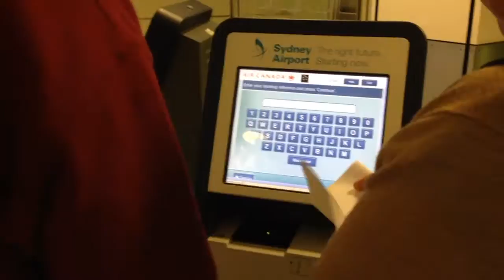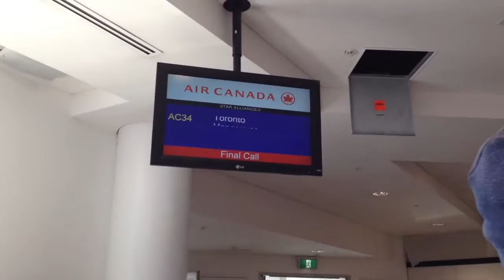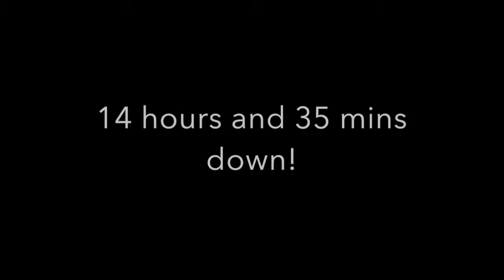Plane Trip To Canada!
Song: Cheap Thrills - Sia feat. Sean Paul

On behalf of: Inertia Music